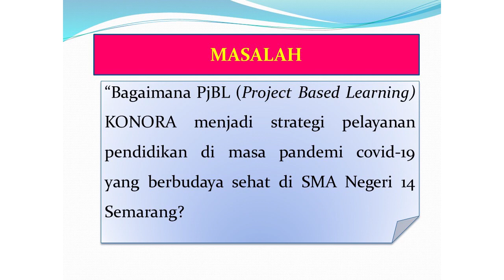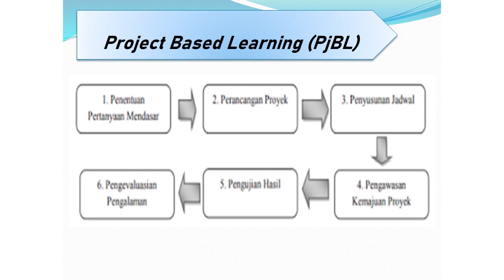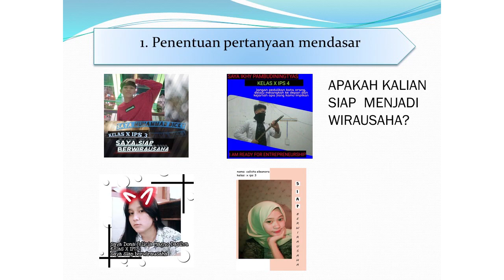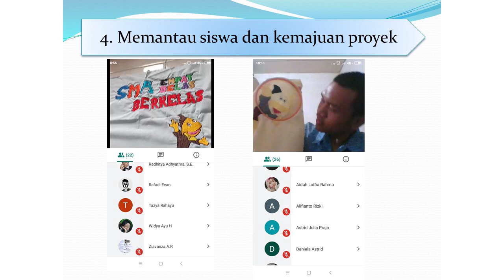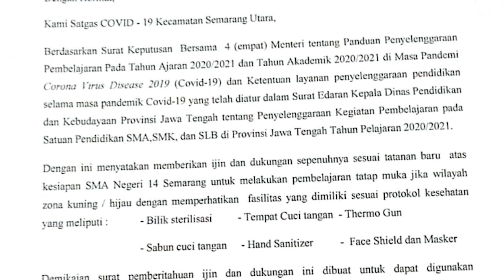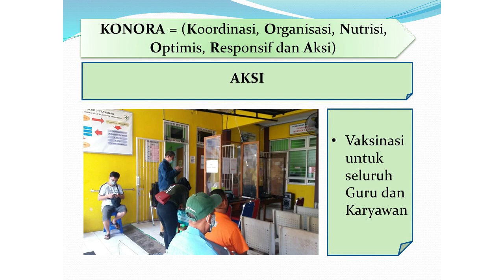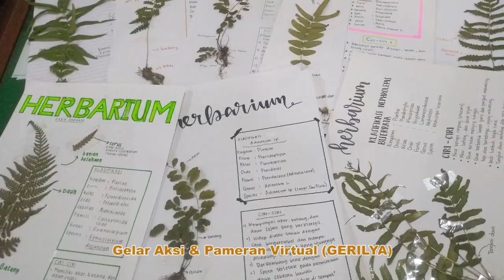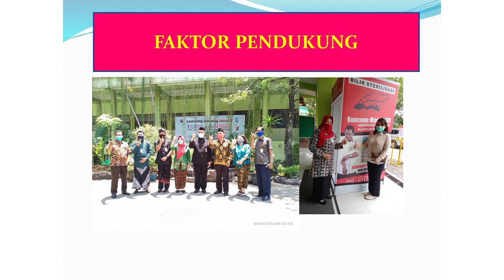Finalis Anugerah Sekolah Berbudaya Sehat 2021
Nama : Suspeni, S.Pd.
Sekolah : SMAN 14 Semarang, Kota Semarang